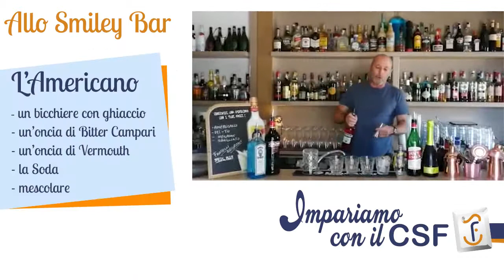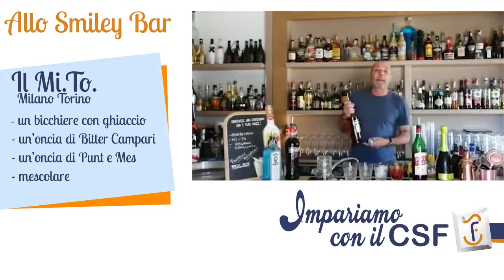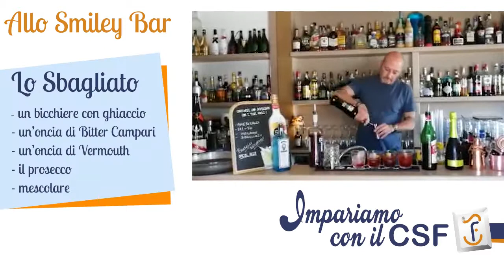Il CSF Smile Bar dove troverete le migliori ricette per cocktail - Ricetta del Fratelli Negroni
Inauguriamo stasera lo smile bar del csf dove il nostro bravissimo docente Francesco Truvolo ci insegnerà una fantastica ricetta per un gustoso aperitivo il "fratellinegroni"

🔴🎥Video tratto da una delle nostre lezioni on-line svolte per il "corso di operatore sala e bar" che per il problema covid19 abbiamo convertito in formazione a distanza FAD/Elearning